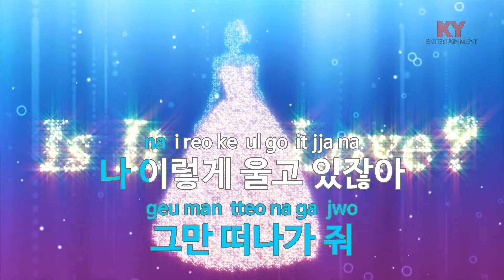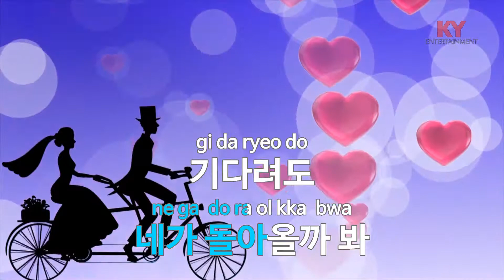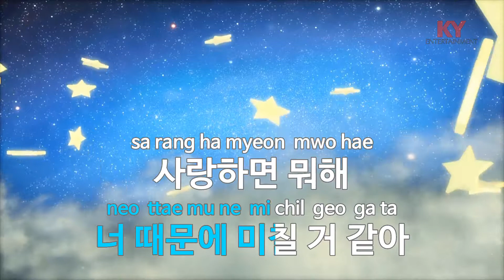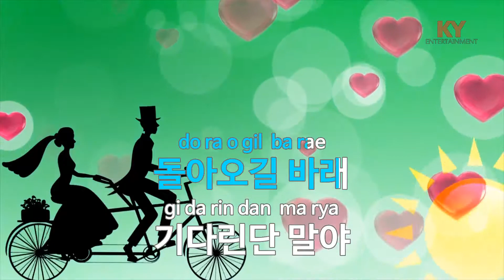사랑하면 뭐해 - 성은(Why Fall in Love - Sung Eun) (KY.76665) / KY Karaoke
★ 곡 정보 ★
번호 : 76665
제목 : 사랑하면 뭐해
가수 : 성은
작사 : 김진훈,김수빈
작곡 : 김진훈,김수빈

Copyrightⓒkeumyoung